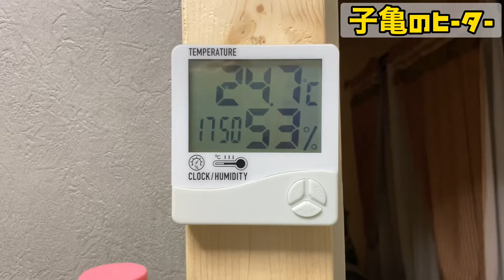【亀飼育】子亀の飼育方法を分かりやすく解説！クサガメ・ミドリガメなど、多くの亀の飼い方の基本となります！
今回は先日クサガメの子亀をお迎えしたこともあり、子亀の飼い方解説となります。
いやあ子亀はとにかくかわいいですね！
入れ物、陸地、ライト、ヒーター、餌、水替えについてそれぞれ解説しています。
亀飼育の基本となるので、ぜひご確認下さい！

気づいてる？最悪な亀の飼育水は半日で出来上がります。その飼い方は亀を殺すかもしれません。アンモニア測定で亀の飼育水を考察！

【亀飼育】カメにカルキ抜きって必要？その論争に一つの答えを出します。カルキ抜いても抜かなくても、あなた次第で亀は幸せに過ごせます。

0:00 子亀の飼い方
1:30 子亀の容器
2:48 子亀の陸地
4:20 子亀のライト
5:44 子亀のヒーター
7:48 子亀の水替え、水質
11:00 後語り、クサガメの様子

みなさんの亀の飼育環境を見せてもらい、リツイートします！

センターテイルのハイドロポンプチャンネルでは
９匹の亀と生活する僕が、亀の可愛さを伝えたり、亀の飼育方法を紹介したりしています。
亀達の健康を第一に、よりよい飼育環境を目指し、日々試行錯誤しながら
フィルター試したり水質調整剤を試したり、水替えなど頑張っています。
みなさんと亀ライフをより良いものにしたいと思っていますので、